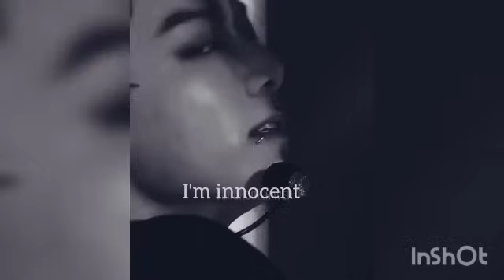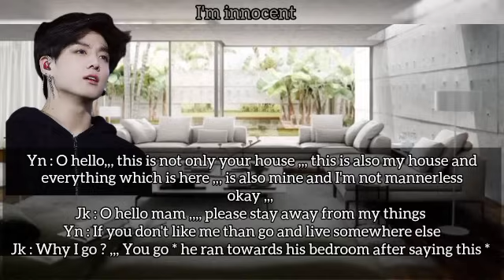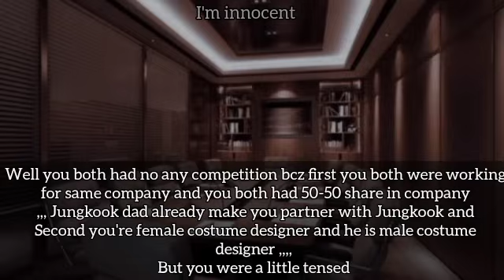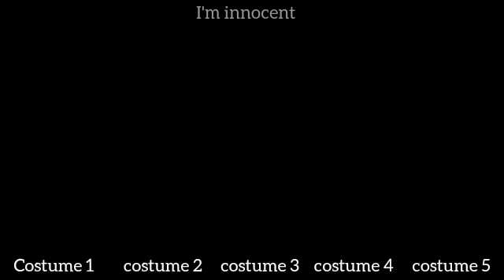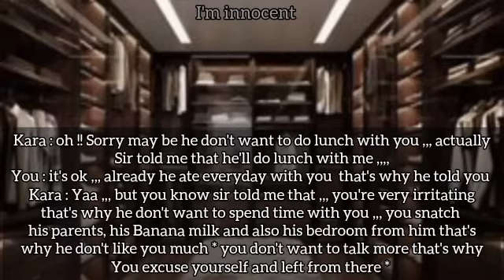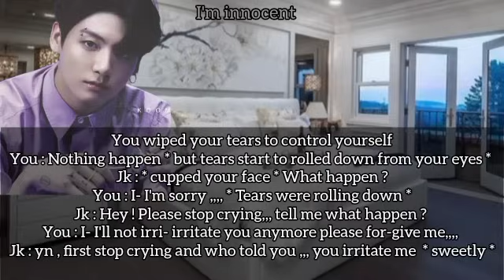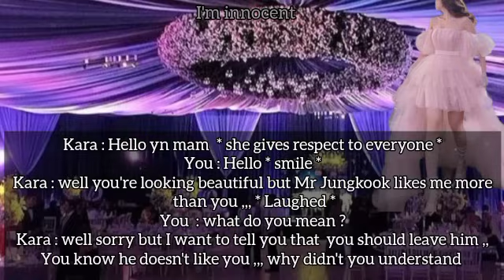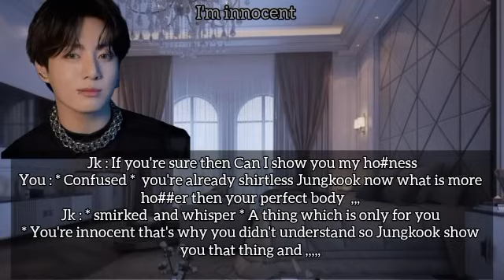you told him to sl€€p sh!rtless with you , you and he as enemy childhood hu$band - wife / oneshot /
💜 Hello my innocent baby 💜
Please don't take it seriously and if my any word hurts you then please forgive me !
I have no any  intention to hurt any artist !
✓I made this video in my own voice !

// your queries //